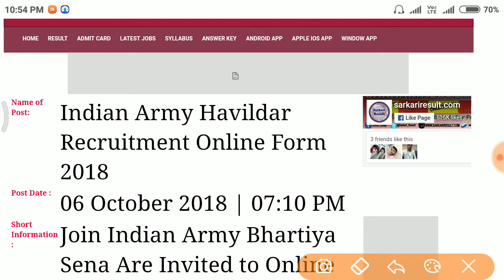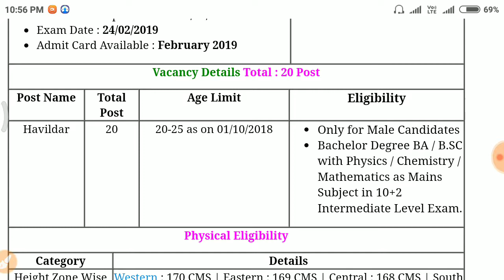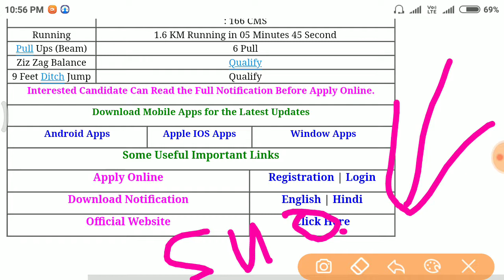Sarkari Result Sarkari Results | Latest Jobs Online Form,Result,sarkariresults, Gk Math education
नमस्कार दोस्तों हमारे Gk Math Reasoing Education चैनल मे सुआगत है हम इस चेंनल मे जॉब ओर gk ट्रिक math ट्रिक all classes के बारे में बतायुग ओर आप को वीडियो पसंद आती है तो हमारे चैनल को subscribe ओर घंटी को click कर लें ओर like ओर शेयर ओर कमीनट करना ना भूले धन्यबाद